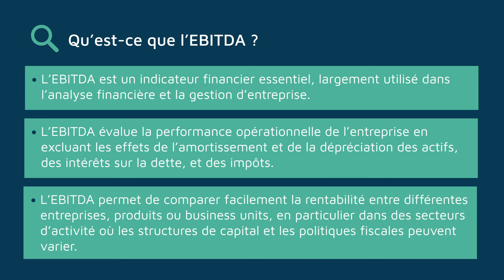Qu'est-ce que l'EBITDA ?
L'EBITDA, ou excédent brut d’exploitation (EBE), est un indicateur financier évaluant la performance opérationnelle d'une entreprise en excluant certains éléments comme l'amortissement, la dépréciation, les intérêts et les impôts. Il permet des comparaisons de rentabilité entre entreprises, produits ou business units, et est utilisé dans les fusions et acquisitions pour évaluer la rentabilité opérationnelle. Les multiples d'EBITDA, des ratios financiers, comparent la valeur d'une entreprise à son EBITDA, facilitant l'évaluation des entreprises dans un même secteur ou lors de transactions. Bien qu'utile, l'EBITDA présente des limites, ne tenant pas compte des investissements en capital et pouvant être manipulé pour donner une fausse impression de rentabilité.

Auteur.e.s / Author.s :
BESANGER Serge, Professeur, OMNES Education

Institutions :
OMNES Education